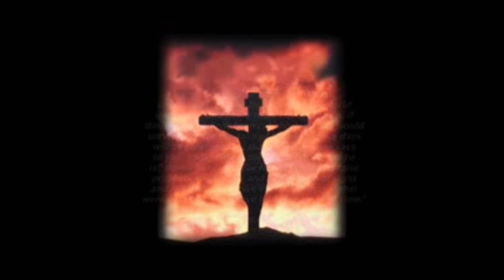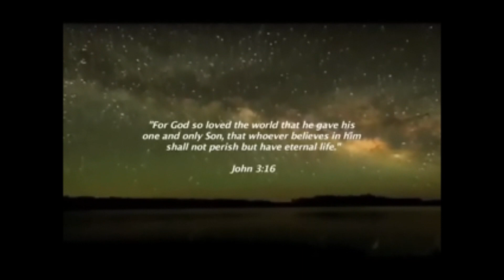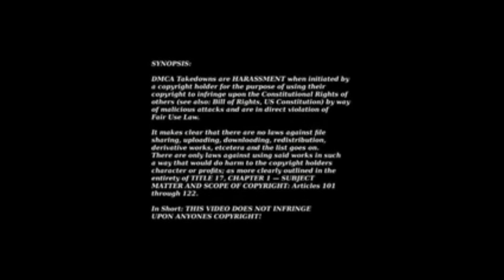*Age of Deceit* - Fallen Angels and the New World Order 11 of 11 (conclusion) (mirror)